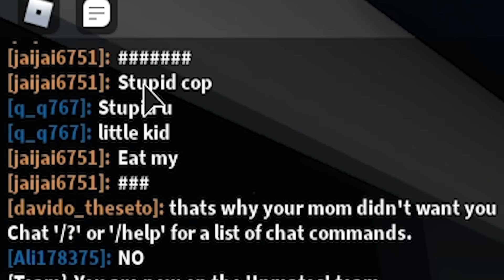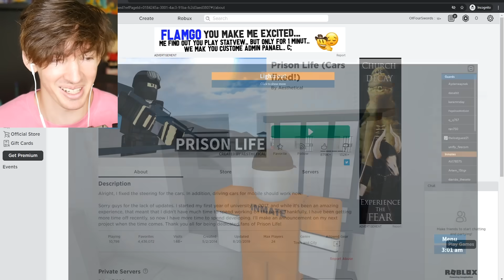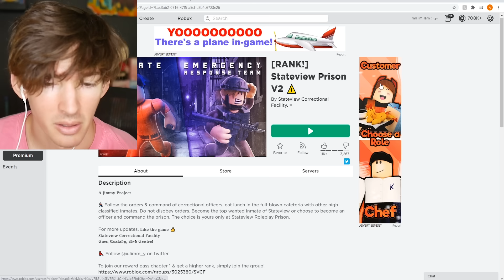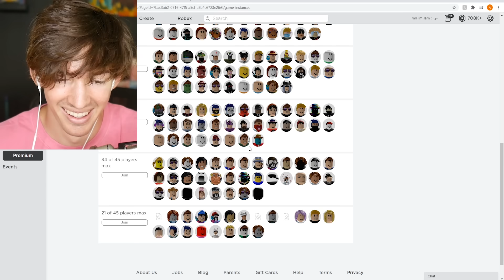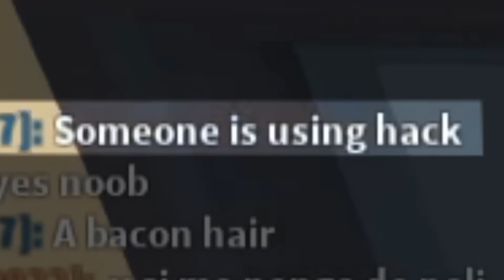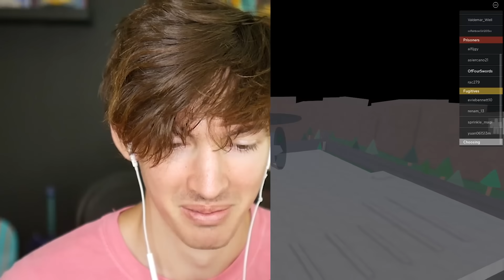Flamingo goes to Roblox prison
Today I play random Roblox prison games like Prison life and Redwood prison